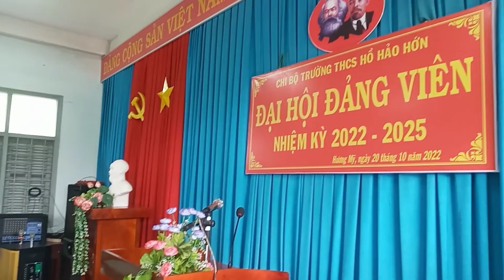Chuẩn bị đại hội Đảng viên chi bộ Trường thcs Hồ Hảo Hớn 2022-2025